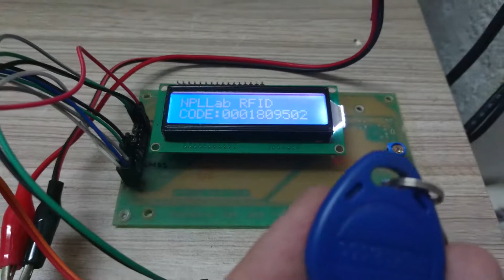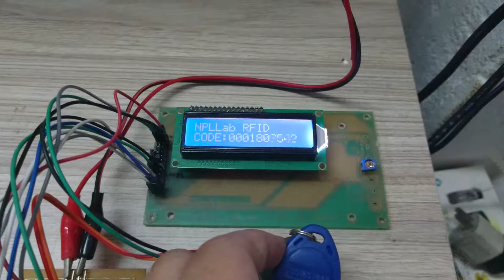RFID 125Khz Uart using stm8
AEC630 RFID.